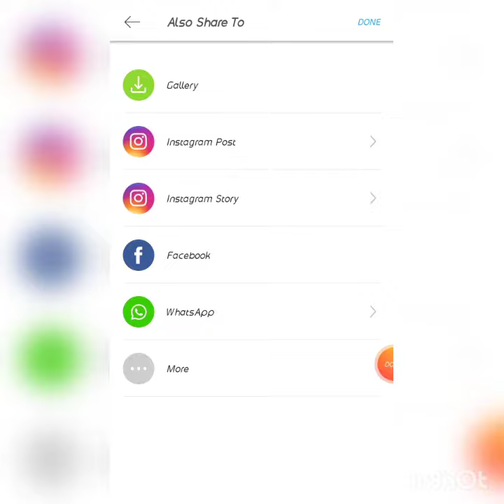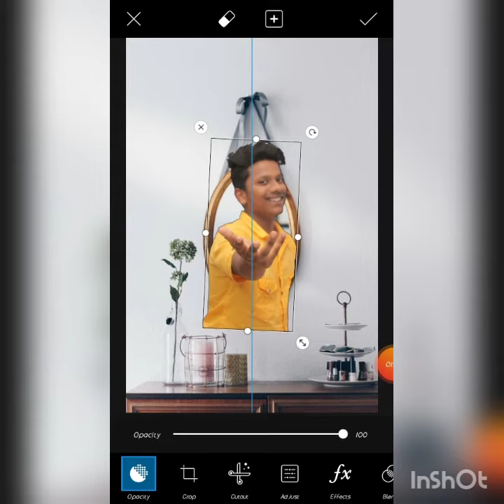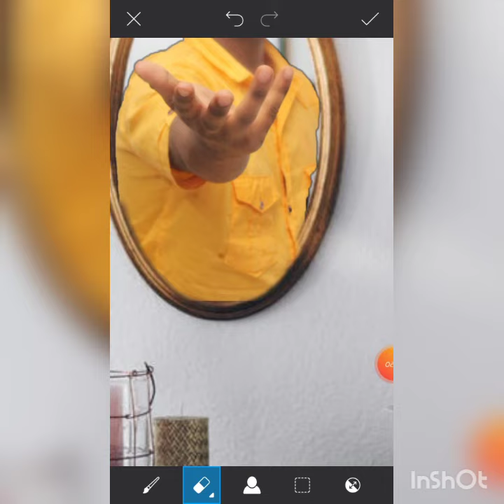Ankur Sutar edits